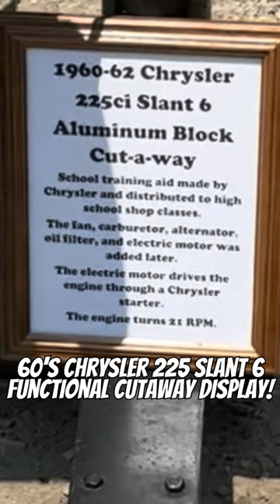1960's Chrysler 225 Slant 6 Engine Functional Cutaway Working Display Speedcult Show In Michigan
This feature is on a 1960's Chrysler 225 Slant 6 functional engine cutaway display at the Speedcult Sh*t Show& Hangout Day on June 3rd. Speedcult makes custom metal signs, among many other things, and is located just outside of Detroit in New Boston Michigan. More car show coverage daily through the summer!